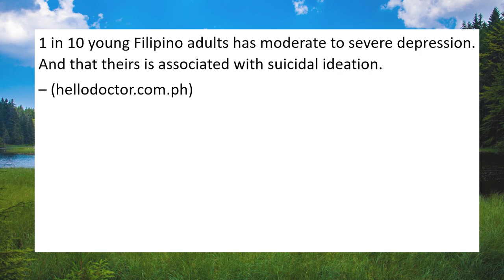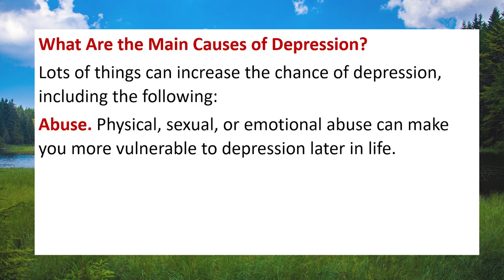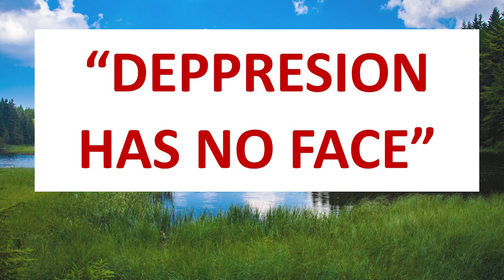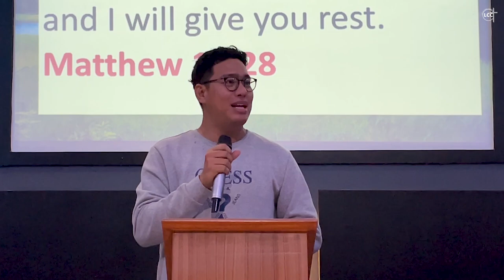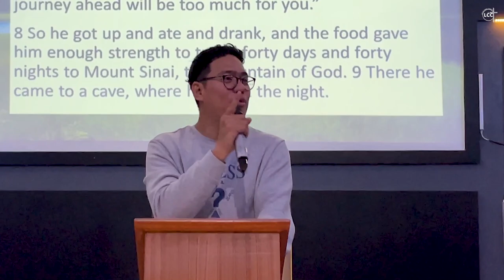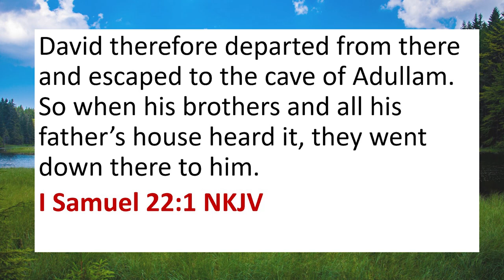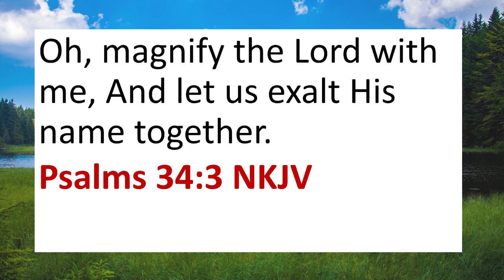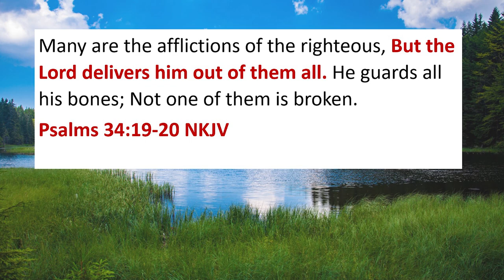Rest for the Depressed | Pastor Paulo Macagga